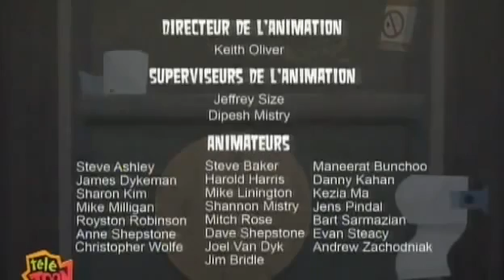L'île des défis extrêmes (S1E18):" On perd les pédales "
Épisode 018 Les candidats doivent faire une course de vélo

L'île des défis extrêmes présenté par Louis Mercier
Avec
Le Chef Albert

Leshawna, Marilou, Hugo, J-F,  Joëlle, Tania, DJ, Gontran et Édith